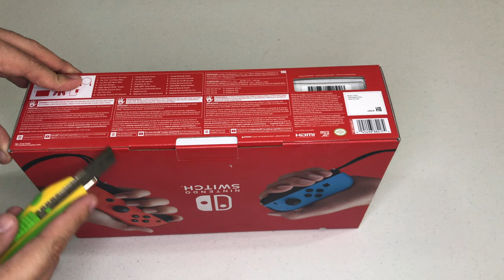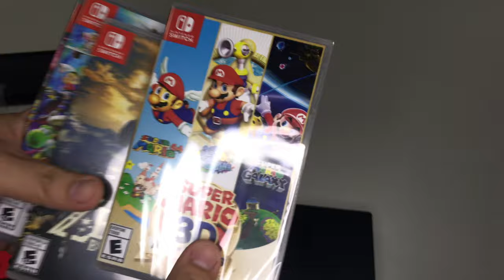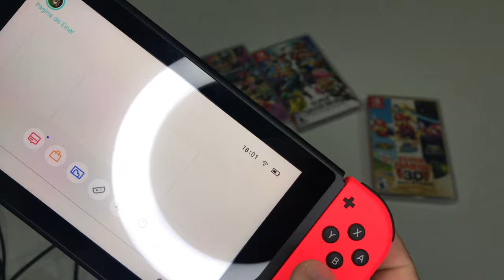Al fin un Nintendo Switch 1.1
Después de muchos años al fin me hice de un Switch y 4 juegos, este será el primer video de muchos, este es un unboxing y primeras impresiones. Pronto probaré jugar con control de PS4.

Link en Amazon

Intro: RavenProDesign